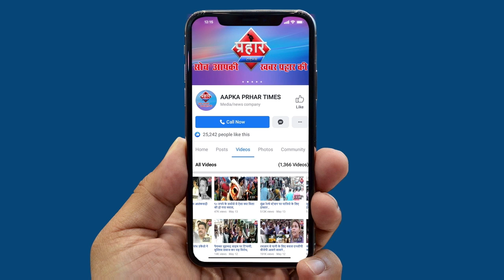मुम्ब्रा गांवदेवी बढ़ रही चोरी लोगो ने एक चोर को पकड़ा|islamuddin khan |Aapka Prahar Times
मुम्ब्रा गांवदेवी बढ़ रही चोरी लोगो ने एक चोर को पकड़ा
कई दिनों से हो रही थी  चोरी की घटनाये
आज लोगो ने एक चोर  को पकड़ लिए